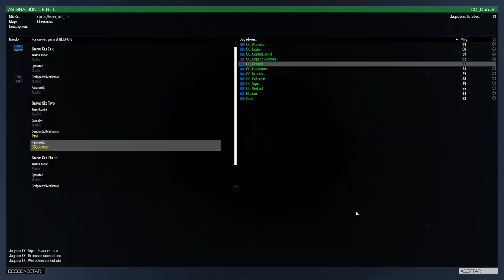MEMENTO MORI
Arma 3.
Missió del mestre Copess, faig de metge en una missió complicada contra uns ultranacionalistes.
Amb un començament caòtic, la missió es desarrolla amb un gran número de baixes tant de nostre equip com dels nostres aliats.